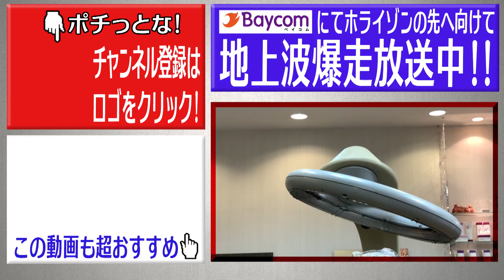【ミニ四駆】TS050塗装編 mini4wd​​​ミニ四駆​TOYOTA​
マーブリング動画はこちら

TS050最速決定戦inGRGarage西宮
日時：2021年2月19日(金)17時ごろ〜 (たぶんレースは18時ぐらいから) HYPERDASH 基地チャンネルにて生配信
（各参加youtubeチャンネルにてミラー配信可能）

場所:GR ガレージ西宮(兵庫県西宮市東町2丁目1番36号)
協力:ネッツトヨタ神戸・GRGarege 西宮・タミヤ・ホビーショップガネット

【レース概要・狙い】
ミニ四駆 Youtuber による TS050 HYBRID 2019 限定のレース大会。
 ファミリー層や初心者レーサーにもミニ四駆の魅力を知ってもらいたい。

【大会ルール】
・ レースは事前抽選により決められたトーナメント制
今回は参加枠が前回までより多くなっているので状況により3名レースが 発生する可能性があります
(最終参加枠数確定後トーナメント表を発表します)

・ レース当日は無観客で行い、スタートはクウ・リキが両手でスタートする (3名レースの場合はネッツトヨタ神戸・スタッフも参加)

・ 全車コースアウトの場合はレーンを入れ替えて再レースを行う
　 再び全車コースアウトの場合はレーンを入れ替えて再レースを行い、
　 先にコースアウトしたマシンの負け
(3名レースの場合 再レースの時は1レーンずつ隣にずれます)

・ 本番コースでは事前練習などなしの一発勝負でのレースとなります
 (各チャンネルで模擬コースを組んでの練習はありです)

・ 電池は富士通プレミア(予定)をこちらで準備します
(電池交換のタイミングはトーナメント抽選時に告知します)

・レースは1位〜3位までを決定します。

・ レースで使用したミニ四駆はGRGarage西宮orネッツトヨタ神戸各店舗イベン トの際に各 Youtube チャンネルの紹介パネルとともに展示されます。 (マシンの返却はなし予定。)

※ 基本的にはタミヤ公式レギュレーションに準じますがいくつか縛りがあります
・ ボディは送付する TS050 HYBRID 2019 を使用してください。

・ シャーシは自由です!

シャーシに干渉するボディ部分をカットするのはありですが
最小限のカットでお願いします。
TS050 のボディだと誰もが認識できること!
(OK な一例
→ S2シャーシに乗せるため鑑賞するモーター&ギヤ部分を切り抜き・ ホイールベースの違いによりタイヤが干渉する場合はタイヤ周りの側面は カット OK。
NG な一例→大径タイヤなどを装着する際にカウル部分を全カットなど) パーツがボディに鑑賞する場合は多少のカットは OK にしますが カットしすぎなどは NG です。
デザイン上のカットも NG。

・モーターはハイパーダッシュモーター限定です。
(片軸でも両軸でも)
(特に慣らしなどについては普段の公式大会などに出場する程度であれば
していただいても問題ありません)

・ シャーシ&モーター代を除いたGUPパーツの合計金額が3000円以内!
(税抜き・タグの定価で計算。旧パーツも現在発売中のパーツ値段で計算します
ビスやロックナット・ブレーキなどもパーツ代にもちろん含みます
タミヤテープはパーツ代に含みません。)

・ 各パーツの加工は禁止。無加工で使用してください。
　　(ポン付) タイヤ削、プレート類の切断・磨きなどの禁止、
　　提灯・ヒクオ・アンカーなどの ギミック改造は禁止です。
　　 大会の趣旨上、初心者が見ても真似できるな〜と思う範囲でお願いいたします。

各パーツは説明書通りにつけなくても OK にしますが 無理にレギュのギリギリ責めたりはしないでいただければ助かります...

・今回色の指定はありません。好きな色で塗装していただいて OK です!

※ プレートの皿ビス加工はOKです。
(ビス頭が万が一出る場合はコース保護のためタミテ貼ってください。)

※ FRPプレートなどを引っかかり防止ステーとして使用するのもOKです。

※ ステチャン参加賞などでGETしたメッキホイール
　(Y字スポークメッキなど)
など GUP で同じものがある場合は使用可能です。
その場合は GUP の値段がパーツ代に加算されます。

※ タイヤホイールセットなどは、ホイールのみ使用していても
タグの値段が加算されます。

※ プレートの下に紙などを挟んでスラストをつけるのはOKです。

※ スターターキットなど別キットを購入してパーツどり(ホイールやタイヤを使用など)は OK です。その場合は取り出したパーツの単品価格ではなく、そのキット代がパーツ代として含まれますので金額計算ご注意ください。

※ ブレーキ自体への加工禁止(さぬき・圧縮ブレーキなど)
角度をつけるために斜めにカッターで均一にカットするのは OK です。

【参加youtubeチャンネル一覧】（順不同）

HYPER DASH基地の編集などで使用しているPCはSycom製！！！
SycomのHPはこちら！あなたにぴったりのPCが見つかります★

★さらに今なら超お得！誰でも使える　Hyper Dash基地割り★
商品ご購入時、ご要望などをお伺いする通信欄へ『Hyper Dash基地割り』と明記して頂くだけで、
今ついているお値段から更に【3000円割引】させて頂きます！

【HYPER DASH基地オリジナルTシャツの購入が可能となりました】
★★★★★基地Tの購入はこちらからできます★★★★★

★HYPER DASH基地メンバーもTwitterしてますので

★新メンバーHYPER DASH GIRL
Rio

★★★★★基地メンバー個人youtubeチャンネルはこちら★★★★★★